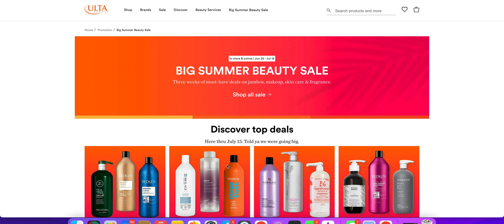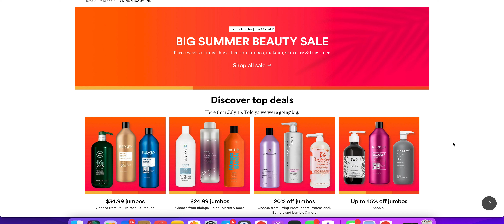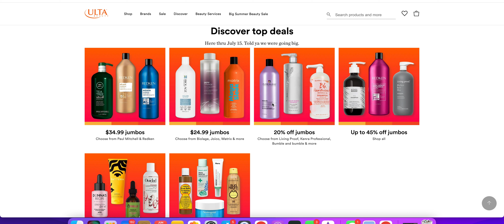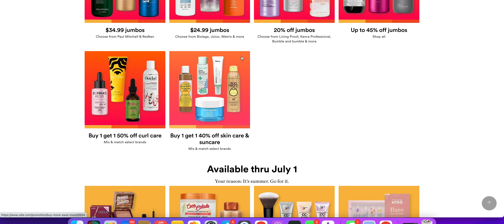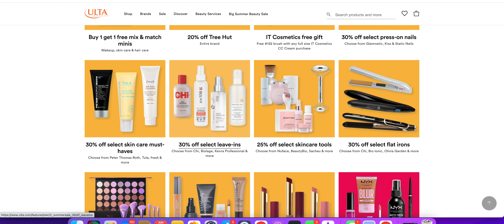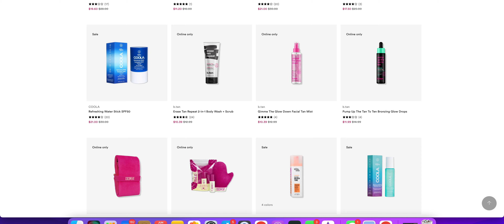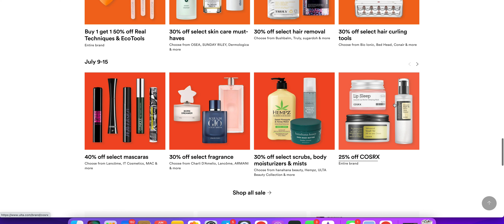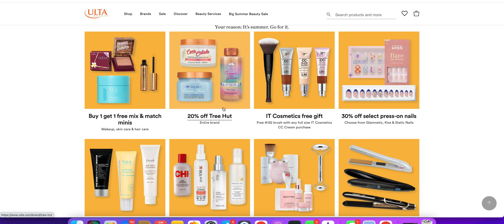Ulta is having a pretty great little sale....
Shop the Ulta sale here (everything on this link is a part of the sale)

Hey guys! Just a quick heads up today about a new Ulta sale that started yesterday. This is the Ulta Big Summer Beauty Sale and there are so many great items both high end and drugstore that are a part of this sale. If you are in the market to stock up on anything, you might be able to find it at all good deal during the sale! Anything you are planning on picking up? Anything I should think about grabbing?

*Please note that some items are only on sale for 1 week of the sale. Other items are on sale the entire 3 weeks.

Save 10% at Homeworx.Shop with code MELANIEP in your cart

Save 15% at Kringle Candle with code MELANIE15

If you'd like to save 20% on anything from Farmacy Beauty you can use this link to save 20%

Save 15% at City Beauty with code MRKONGSMOM at check out

If you've made it all the way down here, thanks for taking the time to read though all my stuff :). In case you are curious, the vast majority of what I show on my channel is purchased by me. Occasionally, I will agree to partner with certain companies who will provide me with their product for consideration. I will ALWAYS mention in the video if a product is provided to me for review. I also make sure that the company I am working with knows that I only share my honest review of their products. If I love it, I will share that. If I hate it, I will share that as well. I will also always tell you why I love or hate a product. Also, I utilize Magiclinks and Narrativ to link my products for you guys. I always appreciate you using my links to shop!